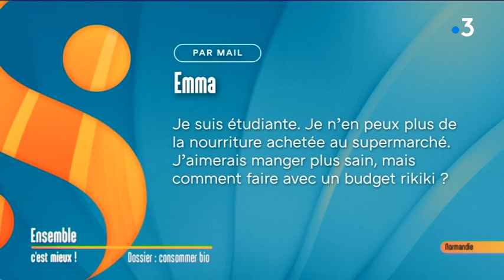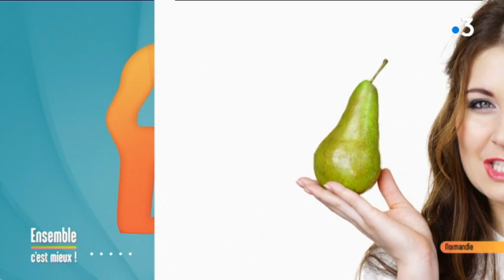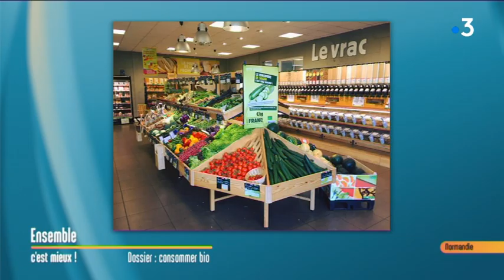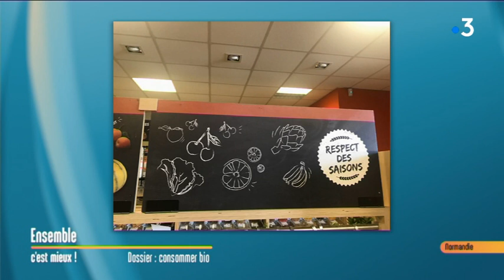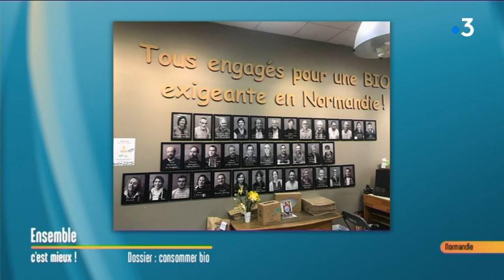Manger bio : où trouver les produits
Comment remplir son assiette de produits bio ?
C'est le dossier de l'émission "Ensemble c'est mieux" présentée par Alex Goude.
Intervenants : Valérie Delcourt, rouennaise, fondatrice du blog "Happy and bio".
Et Laurent Olivier, gérant des magasins Biocoop de Bayeux et de Touques, dans le Calvados